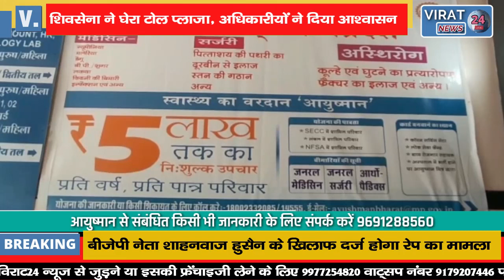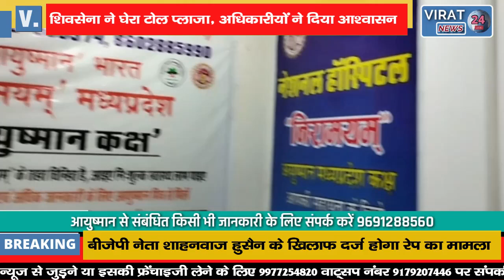टोल प्लाजा चलाने सहित अव्यवस्थाओं के खिलाफ शिवसेना ने किया घेराव !